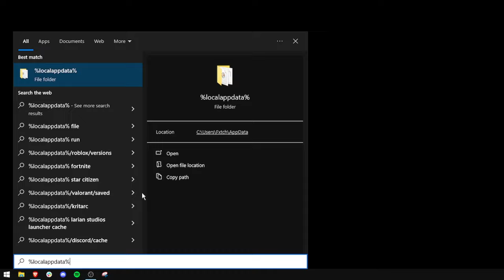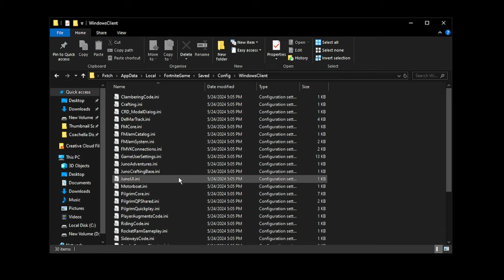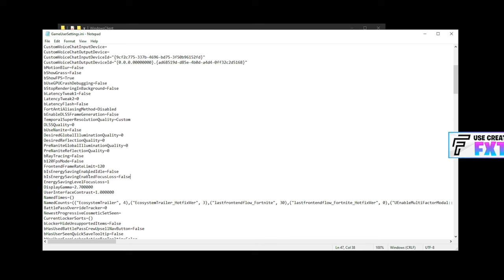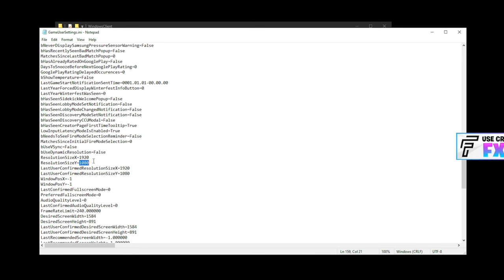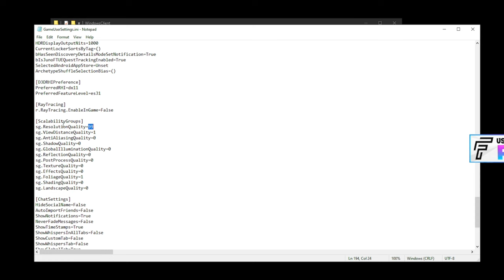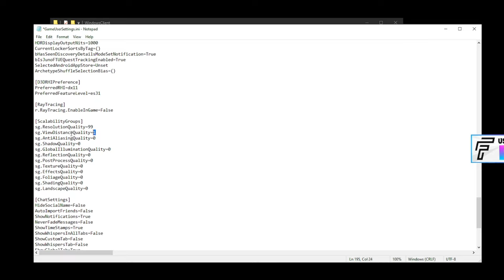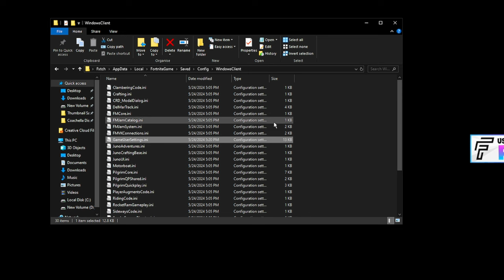The BEST Fortnite Game User Settings (IMPROVE FPS & ZERO INPUT DELAY)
Hey friends, it's Fxtch or Dylan here! Today I am going to be showing you The BEST GameUserSettings / Game Config / Fortnite Settings for Fortnite New Season, Fortnite Chapter 5 Season 3. I am leaking SECRET Pro Player Game User Settings like Codelife & leStripeZ to Optimize Gaming PC: FIX LAG, BOOST FPS AND LOWER PING (0 ping) in-game. I also show The BEST Rendering Mode (Performance Mode, DirectX 11, DirectX 12 Settings..) for MAX FPS + 0 INPUT DELAY.

I try to keep these videos as clean & family friendly as possible. Hope you all enjoy and stay safe!

(check the # announcements channel)